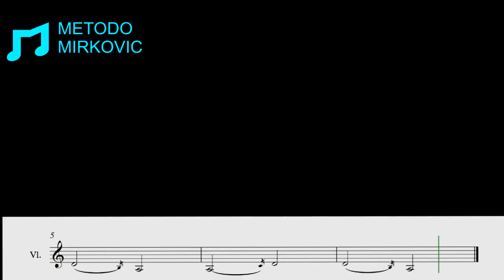WORKOUT POSITION CHANGE I-III-I SOL: 1-1-2 2-2-1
WORKOUT CAMBIO POSIZIONE / POSITION CHANGE I-III-I SOL: 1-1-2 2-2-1
VIOLIN MODEL "STRADIVARI CREMONESE 5" BY PHILIPPE GIRARDIN